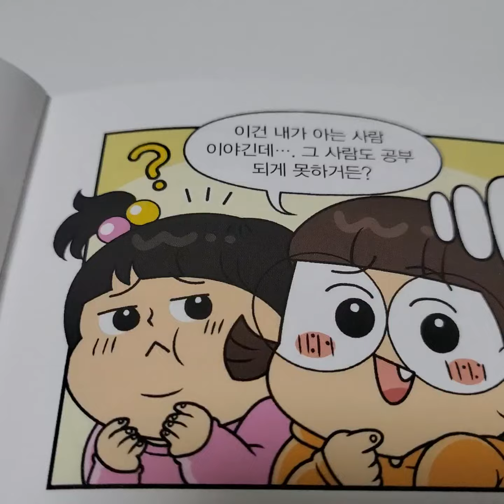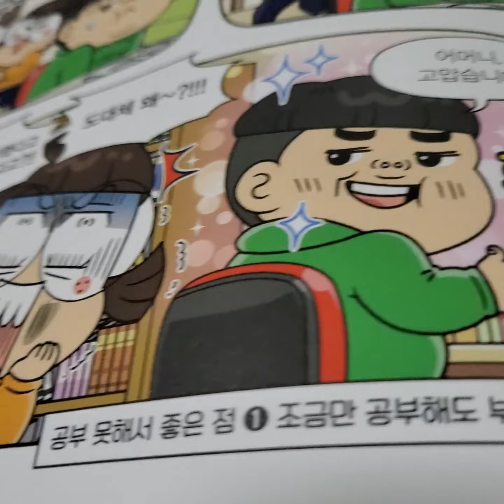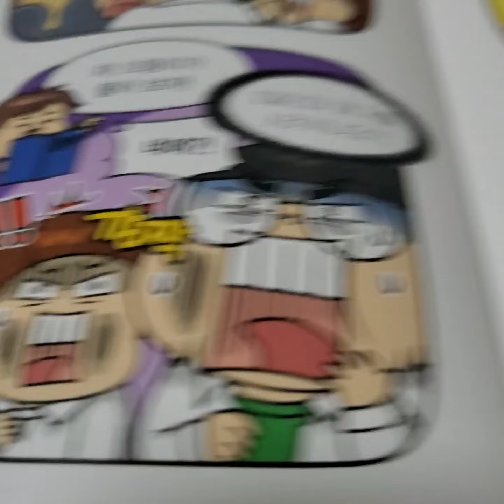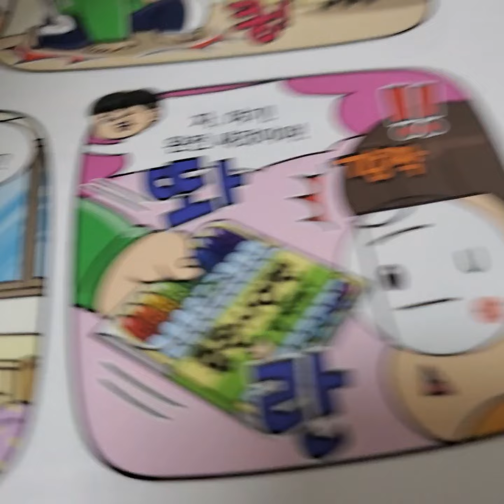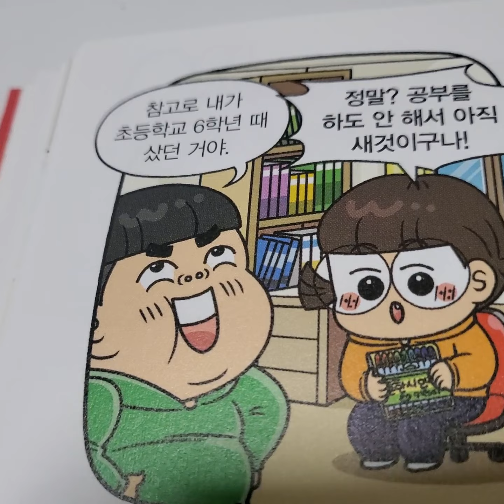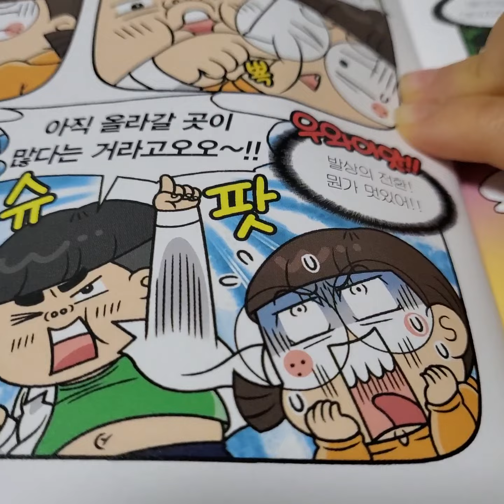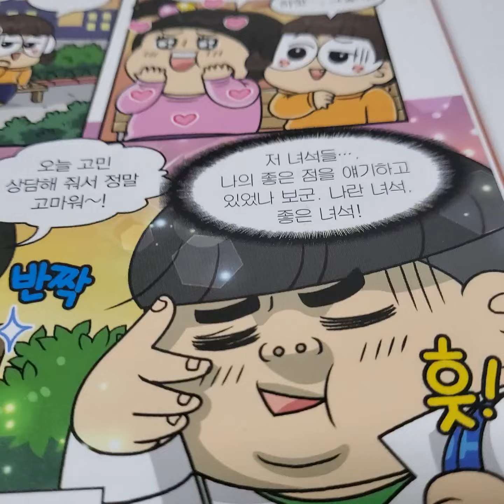흔한남매 11편 3화 공부 못해서 좋은 점 읽어보기~~^^